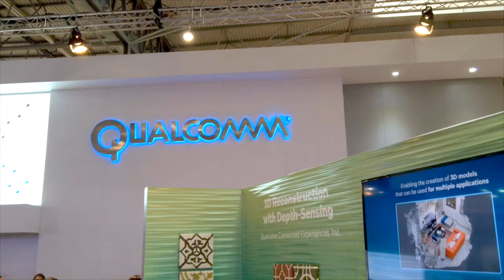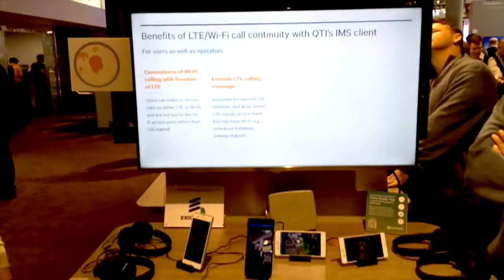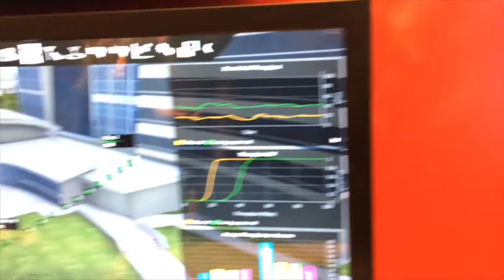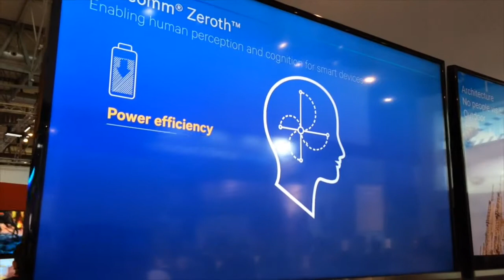Tour highlights Qualcomm booth tijdens MWC15, innovaties voor morgen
Qualcomm heeft chips in bijna alle mobiele telefoons en de toekomst technologieën die zij laten zien komen volgend jaar op de markt. Sneller slimmere processen, de duurste connected car, sonar finger scanners, wifi/lte combi's en